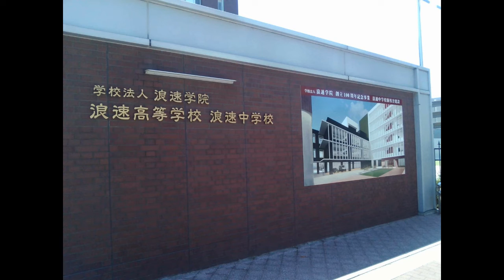浪速高等学校浪速中学校 文部科学省後援 第14回全国高等学校鉄道模型コンテスト 学校・クラブ紹介